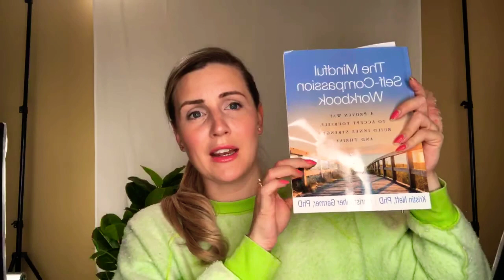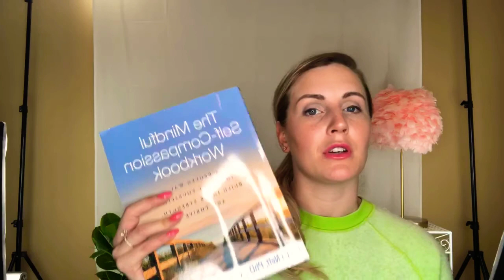GUIDED SELF-COMPASSION EXERCISE | Live self-kindness coaching with Milli Fox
Guided self-compassion exercise. How to deal with difficult emotions.

This is a live video saved from my Facebook group :) In it I talk about the components of self-compassion and why they are integral to self worth.

I have spent years studying self-compassion and used it as a personal tool to highly increase my own self-worth and self-love after living through a lifetime of abusive from a mentally unwell parent with addiction issues.

Come join my Free Facebook Community for Mama's ready to reclaim their most vibrant selves